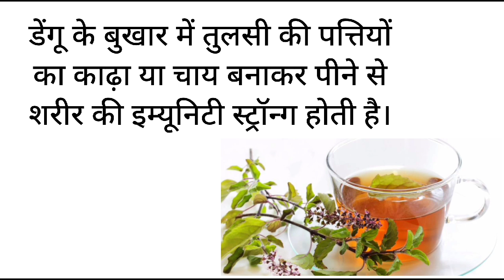डेंगू होने पर प्लेटलेट काउंट बढ़ाने के घरेलू उपाय by-drmjakhar